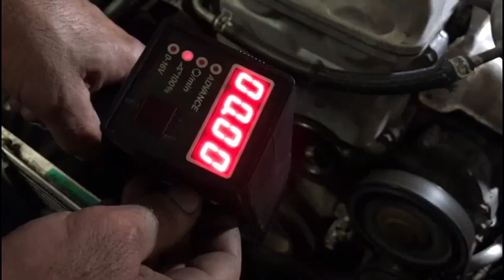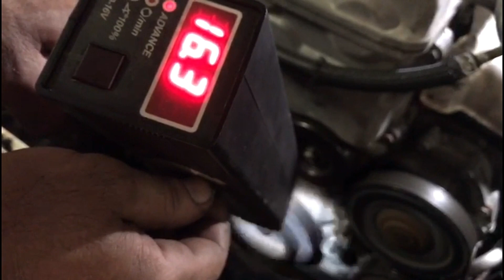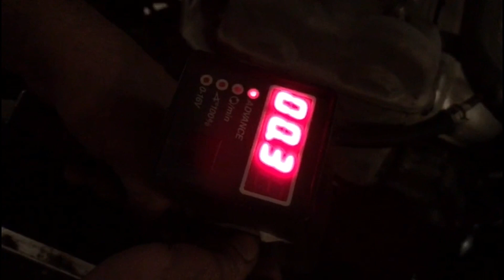Ponto de ignição - Grand Vitara e Tracker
Esse vídeo mostrará os procedimentos antes e durante o ajuste do ponto de ignição do Grand Vitara / Tracker otimizando
assim seu desempenho.

Uma vez feito o ajuste de maneira correta, muito difícil ter que  fazer novamente.

Esse vídeo é um pouco longo, mas vale a pena ver até o final!

Quem gostou, compartilhe e caso haja mais dúvidas mesmo após ver o vídeo, mande sua mensagem que responderemos.

Não esqueçam de nos seguir no Instagram, lá tem pequenos vídeos com nossa rotina no trabalho.

Não percam a próxima estréia, assunto aguardado por muitos. Até lá.

Produtora de arte (logo e vinheta): Bruna Sales.